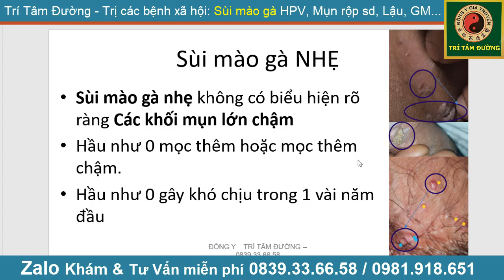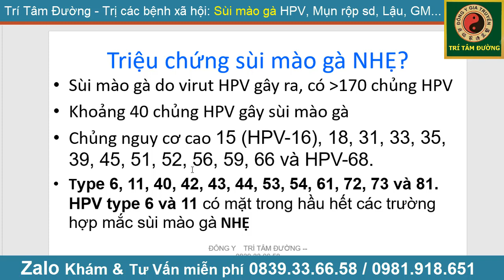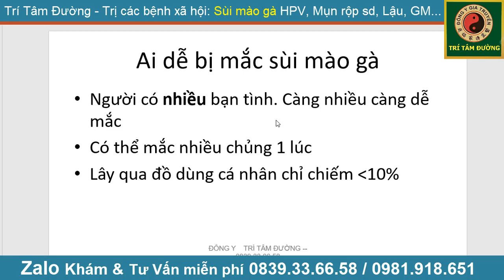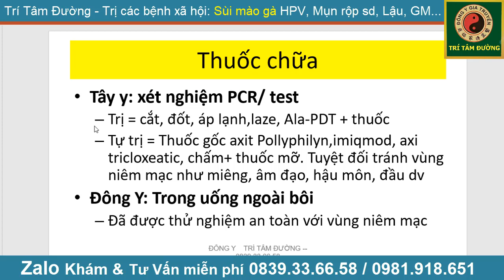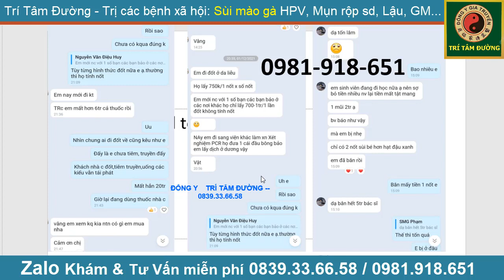Triệu chứng Bệnh sùi mào gà NHẸ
Tham gia nhóm để chia sẻ KINH NGHIỆM chữa trị nhé! Sùi mào gà nhẹ không có biểu hiện rõ ràng Các khối mụn lớn chậm
Hầu như 0 mọc thêm hoặc mọc thêm chậm. Hầu như 0 gây khó chịu trong 1 vài năm đầu. Nhưng vẫn cần chữa trị dứt điểm tránh biến chứng.
Theo pp đông y trị sùi mào gà có 2 vị thuốc uống và thuốc bôi đã điều trị cho hàng chục ngàn bệnh nhân khỏi bệnh trong nhiều năm qua. Hiện nay tây y cũng rất hiện đại giải quyết nhanh gọn nhưng chi  phí cao. Nếu có điều kiện nên dùng. nếu vừa thì dùng đông tây y kết hợp không thì đông y hoàn toàn được.

Triệu chứng sùi mào gà NHẸ

Sùi mào gà do virut HPV gây ra, có trên 170 chủng HPV
Khoảng 40 chủng HPV gây sùi mào gà
Chủng nguy cơ cao 15 HPV-16, 18, 31, 33, 35, 39, 45, 51, 52, 56, 59, 66 và HPV-68.
Type 6, 11, 40, 42, 43, 44, 53, 54, 61, 72, 73 và 81. HPV type 6 và 11 có mặt trong hầu hết các trường hợp mắc sùi mào gà NHẸ

Sùi mào gà nhẹ có cần chữa 0
Có
Gây mất thẩm mỹ, khó chịu
Các khối lớn VẪN có thể gây ung thư biểu mô Sau khoảng 15 năm
Đó là lý do sau 35 tuổi nên đi tầm soát ung thư

Ai dễ bị mắc sùi mào gà

Người có nhiều bạn tình. Càng nhiều càng dễ mắc
Có thể mắc nhiều chủng 1 lúc
Lây qua đồ dùng cá nhân chỉ chiếm ít hơn 10%

Điều trị bệnh sùi mào gà
Tây y: xét nghiệm PCR/ test
Trị = cắt, đốt, áp lạnh,laze, Ala-PDT   thuốc
Tự trị = Thuốc gốc axit Pollyphilyn,imiqmod, axi tricloxeatic, chấm+ thuốc mỡ. Tuyệt đối tránh vùng niêm mạc như miêng, âm đạo, hậu môn, đầu dv
Đông Y trị sùi mào gà: Trong uống ngoài bôi
Đã được thử nghiệm an toàn với vùng niêm mạc
Thuốc bôi: bôi trực tiếp dùng ngoài da, bộ phận sinh dục, hậu môn
Thuốc uống hàng ngày
Kiêng phụ nữ mang thai trẻ dưới 4 tuổi

TRONG UỐNG: Nâng cao sức đề kháng, nâng cao bổ thể giúp cơ thể đào thải virut. Khi 1 vị trí sùi mào gà ban đầu bị chẩy máu virut hoàn toàn có thể theo đường máu đi phát triển ở vị trí khác
NGOÀI BÔI: Tiêu diệt virut tại nơi phát bệnh . Nếu ở lưỡi có thuốc ngậm,
THÀNH PHẦN: cao rau đắng đất,cao trầu không, cao bìm bìm, cao khổ qua…v.v.
BÀO CHẾ: Thuốc uống dạng viên tiện dùng, thuốc ngậm dạng bột, thuốc bôi dạng cao dùng vật có bề mặt nhẵn để lấy và miết lên mụn
KIÊNG KHEM: BIA, RƯỢU, THỊT CHÓ, ĐỒ CAY . Hạn chế hải sản chất kích thích
NÊN ĂN: ĐỒ MÁT, KHỔ QUA, HOA QUẢ có VITAMIN C

Ngoài cơ quan sinh dục nam, nữ, các nốt sùi mào gà còn có thể xuất hiện trên miệng, lưỡi và hậu môn của bệnh nhân. Bên cạnh đó, người bệnh còn có thể xuất hiện các triệu chứng khác như mệt mỏi, chán ăn, đau rát khi quan hệ tình dục,...